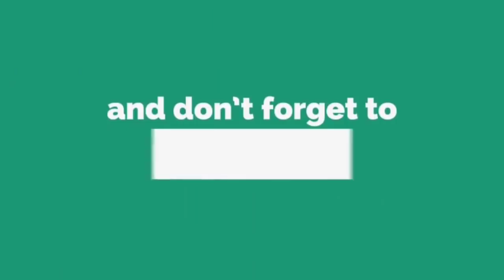JACK OP HOG CYCLE 2.6